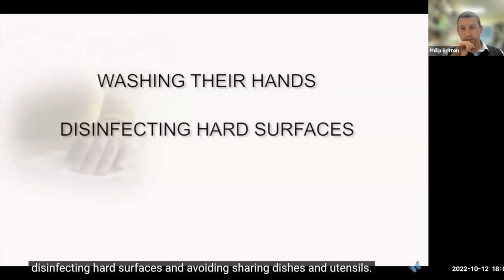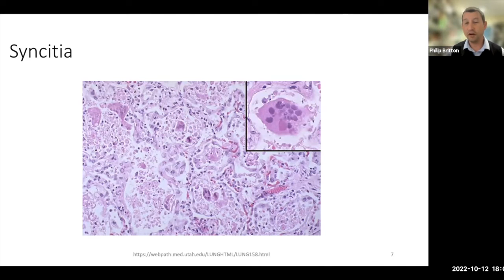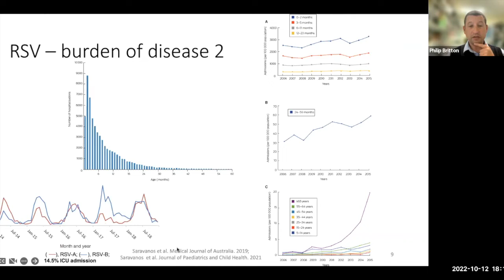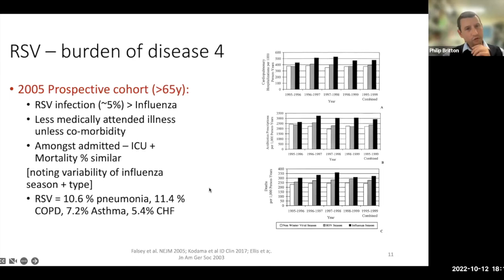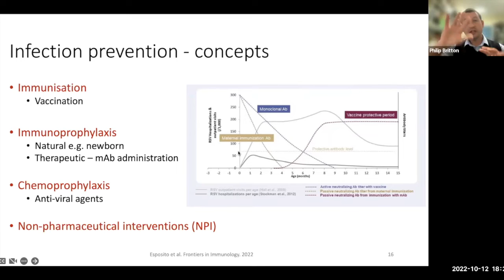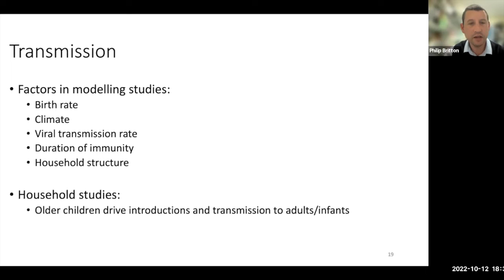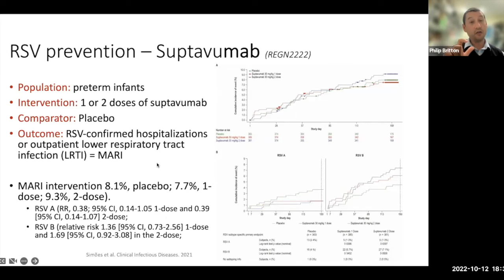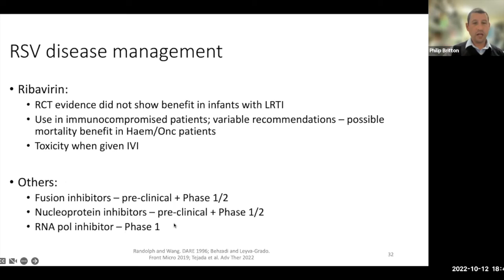2022 RSV in Australia Webinar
This webinar provided viewers with information about RSV in children and adults including cause, symptoms and treatments.

With increased testing for RSV in Australia, the current winter season has shown high rates of infection and hospitalisation not only for children but also for adults.

Learning Outcomes:
- Cause and transmission of the disease
- Symptoms and complications
- Who is at risk
- Treatment
- Vaccines

Presented by Dr Philip Britton